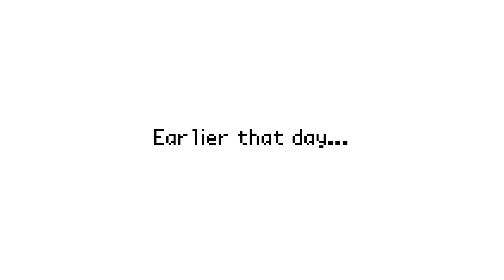Periodic Table Song | 8-Bit Pixel Animation | Explosive Chemistry Adventure!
Experience the elements like never before with 'Periodic' – my 8-bit version of the periodic table song! Join a futuristic scientist in a secret lab as they mix chemicals in an explosive, pixelated adventure.